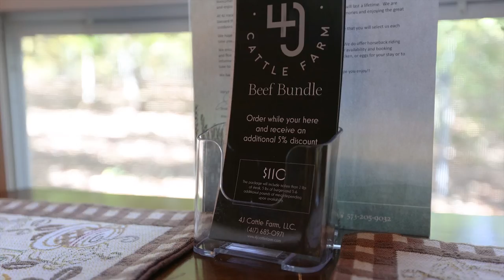Copperstone Cottage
Like a woodland cottage from a fairytale, this romantic and charming one-room chalet is a sublime spot for your next mountain getaway. Complete with a wood-burning fireplace, deep soaking tub, and a classic covered back porch with tranquil views of the surrounding forest, Copperstone Cottage is the perfect place to rest your head when you’re craving some peace and quiet in the Missouri Ozarks.

A Cozy Woodland Cottage
Surrounded by woods that are filled with chirping birds and rustling trees, the facade of Copperstone Cottage features rustic clapboard siding and two welcoming Adirondack chairs. In the warmer months, the trees are lush and green, and the cabin is surrounded by colorful flowers. While in the cooler months you’ll love the vibrant turning of the leaves and the dusting of snow. The front also features a barbecue for grilling juicy burgers for dinner, and a fire pit for roasting marshmallows over the flames for dessert.

Inside the front door lies the main living area, which has been expertly designed to accommodate everything you need. Honey-colored wood paneling surrounds the room, and large windows let in plenty of the dappled sunlight. In the living space, there’s a plush sofa piled high with comfy throw pillows and facing the stone fireplace. Over the mantel is an HDTV that’s ideal for game day or movie night.

A Well-Stocked Kitchen Space
Next to the living area is a custom kitchen island with seating for two at the bar, and a bistro table by the window with more seating. The kitchen is fully equipped with a complete suite of appliances, including a refrigerator, microwave, dishwasher, wall oven, and range top. From baking muffins to making meatloaf, you’ll find everything you need in this efficient kitchen.

Sweet Dreams in the Sleeping Nook
In the cozy sleeping nook, there’s an ultra-comfy hand-carved queen-size log bed and two nightstands. Next to the sleeping space is the spacious bathroom, which includes a step-up jetted tub that is sure to soak all of your cares away. The bathroom also includes a step-in shower and a large vanity with a bowl sink.

An Outstanding Oasis in the Ozarks
The back deck of Copperstone Cottage features plenty of space for lounging or dining alfresco in warmer temperatures. You’ll want to brew your morning mug of coffee and take it out here to watch the woods wake up around you. The hushed peace of the forest and the surrounding natural beauty are endlessly soothing.